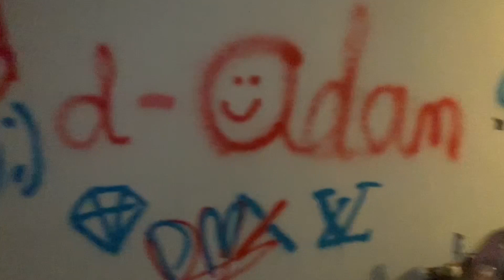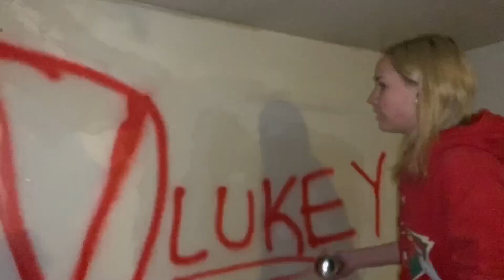WE COVERED HIS WALL IN GRAFFITI!!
Chase Duncan: @chase_duncan204
Eli Krisak: @elikrisak
Nick Mattson: @nickmattson23
Cole Oja: @coleoja02
Kyle Despot: @kyle_despot
Justin Belanger: @j_belanger
Alex Hart: @alex_hart1
Isaac Anderson: @isaa_canderson
Thomas O’leary: @thomasoleary
Haley Patritto: @haleypatritto
Cheyanne Carlson: @cheyannejoy_
Danny Merrill: @daniel_merrill
William Bird: @birdwilliam
Jordyn Seehus: @jordyn_123